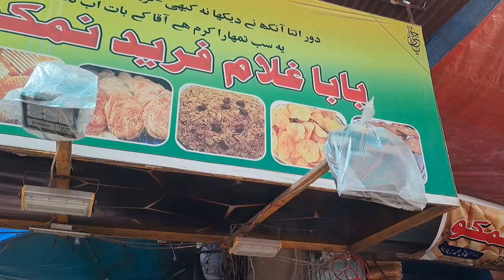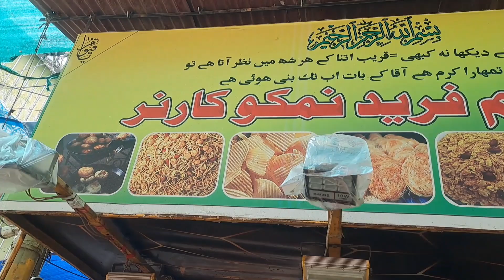Crispy Fresh Nimco wholesale rates | nimko gali Lalukhet Firdos market| Street food in Karachi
Karachi Nimco Gali Potato Chips Crinkle Chips Making | Crispy Fresh Nimco Wholesale Market Karachi Chips l Potato Chips | Nimco Street | Food Street | Wholesale Shop | Liaquatabad Nimco Street
@AA Fashion Ideas

market rates vlog
market prices vlog
bazar prices vlog
karachi vlogs
mandi prices vlog
karachi sabzi mandi rates
karachi cheap markets vlogs
markets
karachi sabzi mandi
sunday bazar vlogs 2022
karachi fruit mandi
karachi saddar market vlog
saddar empress market karachi
bolton market
karachi market price vlogs 2022
karachi fish market vlogs
market rates
AA Fashion Ideas